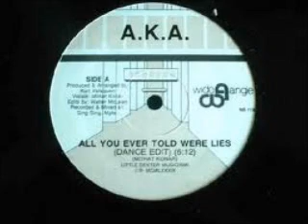AKA - ALL YOU EVER - 1989